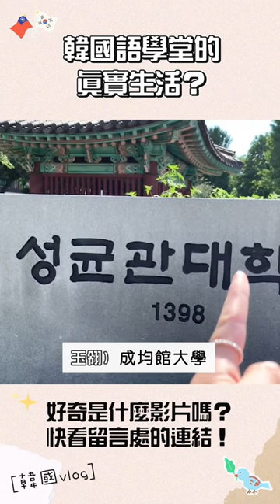[韓國vlog]韓國語學堂的真實生活？